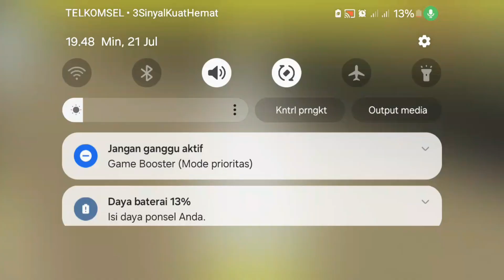PATRICK NAIK MOBIL TRONTON I GTA SA I GTA LUCU I CARTOON I SPONGEBOB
HAY TEMAN2 KALI INI DUNIA RAG BAKAL MAIN GAME GTA SAN ANDREAS. KIRA KIRA ADA APA AJA YAA ...YUK IKUTIN TERUS BARENG DUNIA RAG...